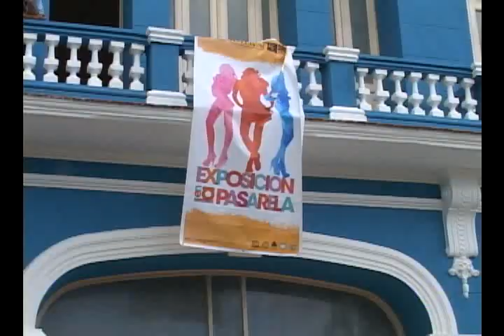Exclusiva: inauguran exposiciones en Camagüey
Un grupo de exposiciones se inauguran por estos días.En exclusiva un trabajo en video del periodista Edel Quintana Lugo con pormenores de la actualidad cultural camagüeyana en esta Semana de la Cultura única por celebrar el medio milenio de la otrora villa de Santa María del Puerto del Príncipe.